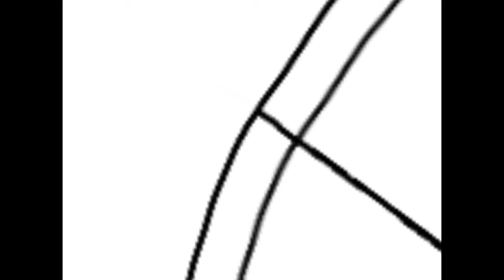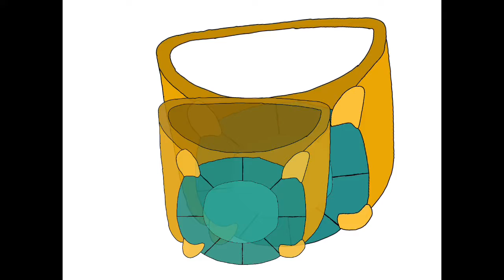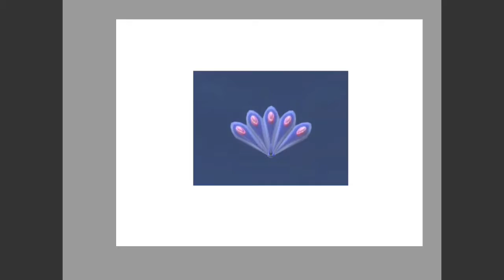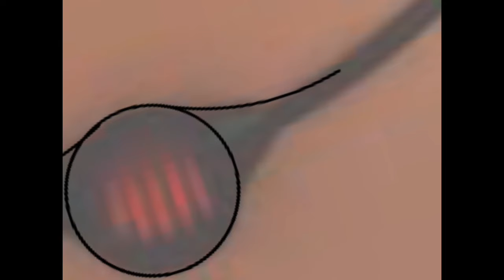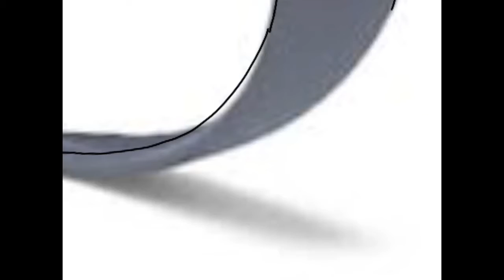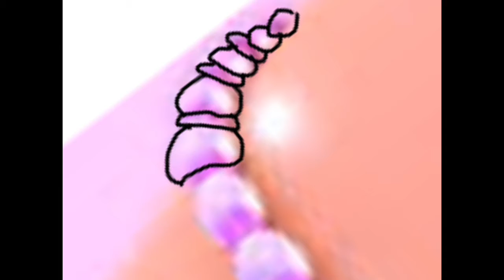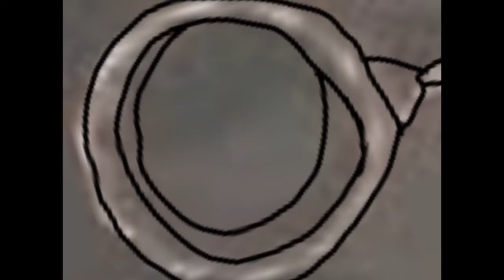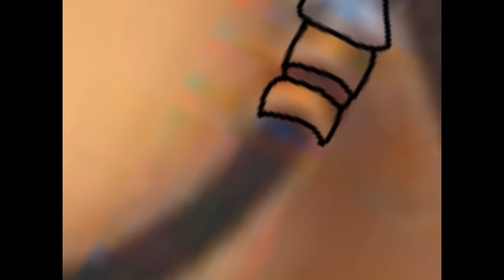Camouflage Forms (Speedpaint)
Hi peoples! Most of my videos will be like this, just speedpaints of art I've made. Check me out on the Miraculous Wiki to get a better understanding of my art and whatnot (99% of the time I forget to even start recording and. well yeah.) I hope you enjoy!

These are my camouflaged forms of every miraculous from the Chinese Miracle Box. I hope you enjoy! :)

Ladybug (0:00)
Cat (1:15)
Fox (2:07)
Turtle (2:28)
Bee (2:55)
Butterfly (4:04)
Peacock (5:35)
Horse (6:13)
Snake (6:54)
Dragon (7:28)
Rabbit (7:59)
Monkey (9:24)
Mouse (9:42)
Pig (10:15)
Tiger (11:29)
Goat (11:59)
Dog (12:29)
Bull (13:03)
Rooster (13:20)